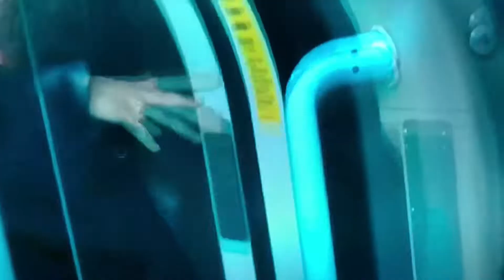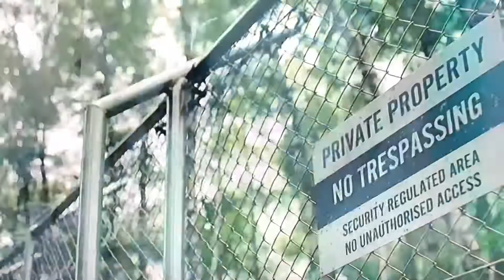Hanna Heller Believer